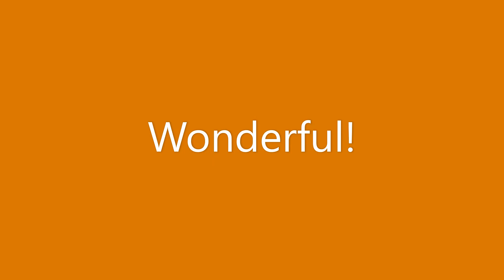3 HORNPIPE KANGAROO SPEED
ww.myviolateacher.co.uk